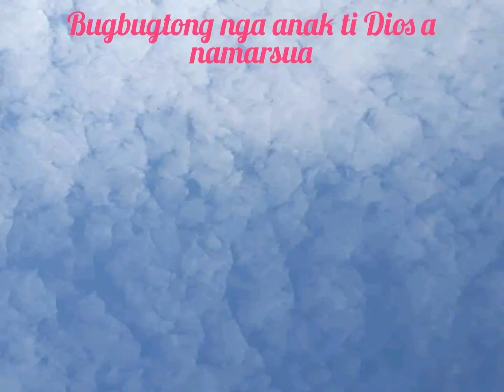OH HESUS AGYAMANAK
Ilocano/ChristianSong